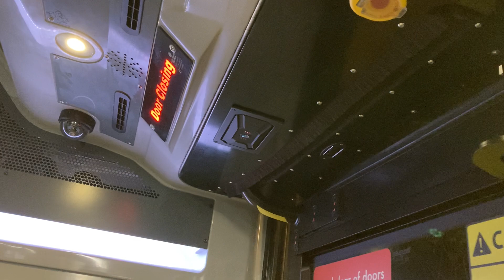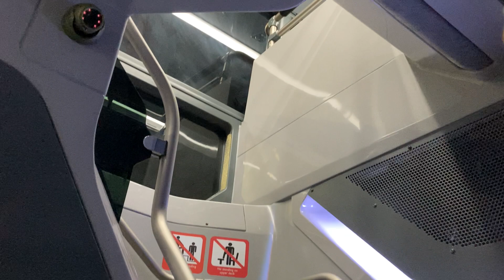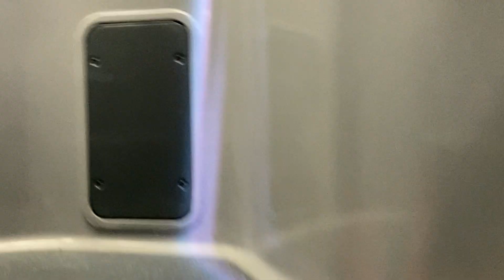SBS Transit - SG6360J on Service 4 [Tampines Int ↺ Changi North Way]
Depot: Bedok North Depot
Permanent Deployment Status: 69

SBS Transit Alexander Dennis Enviro500 3D2S (3-Door Production Batch) (Zhuhai Guangtong)
Filmed on 27 May 2022 at 2255hr
Tampines Int ↺ Changi North Way

Engine: Mercedes-Benz OM 936 LA
Capacity: 7698cc
Emission standard: Euro VI
Gearbox: Voith DIWA 864.6
Horsepower: Horsepower: 354 hp (260 kW) @ 1800 rpm / 1400 Nm @ 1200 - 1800 rpm